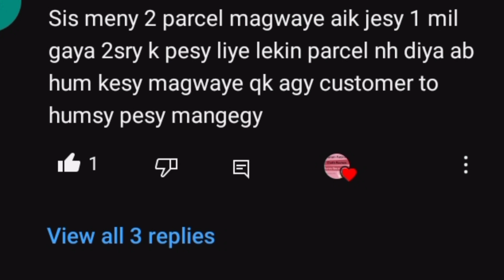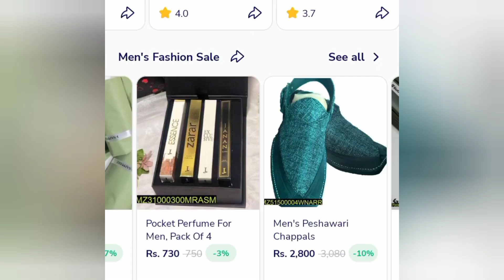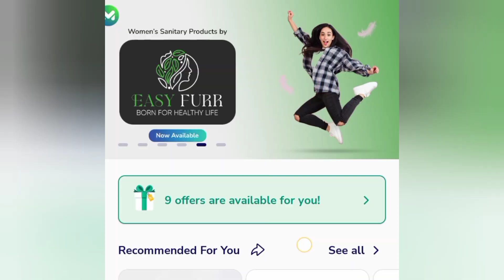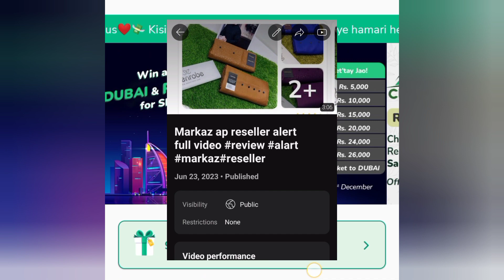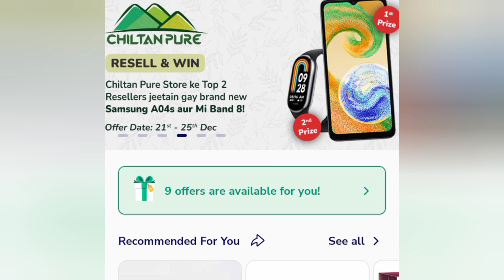Markaz app reseller alert information video